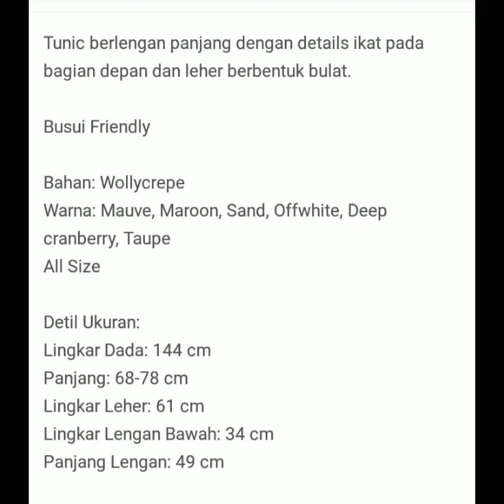outfit cewek kekinian tunik betwing